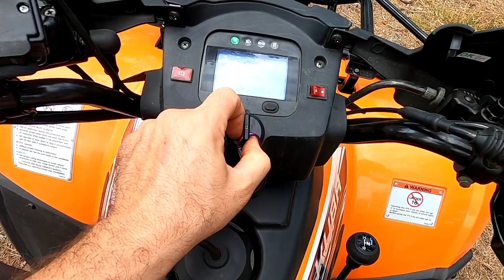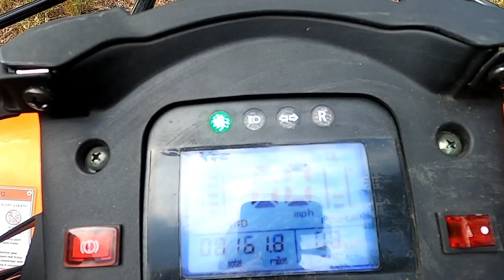Neden ATV alınır (kuba 350 cc 4x4)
kuba 350 cc 4x4  su soğutmalı, vinç ve emniyet kemerli atv tanıtımı.